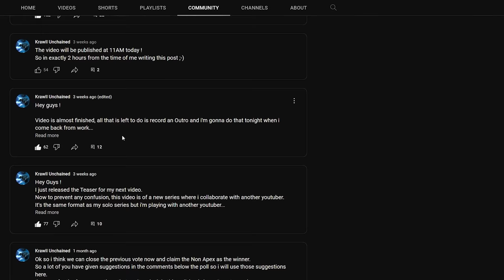Path of Titans - Megalania - Juvi to Adult - Best + Funny Moments - I don't play victim very well!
Hey Guys !
Yes it was a long wait but it's here and it's another really good one !